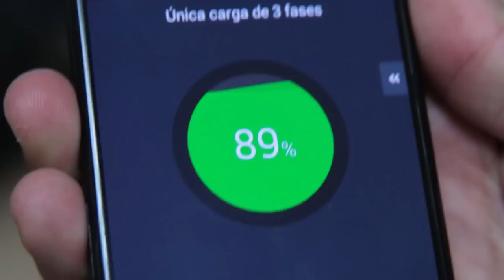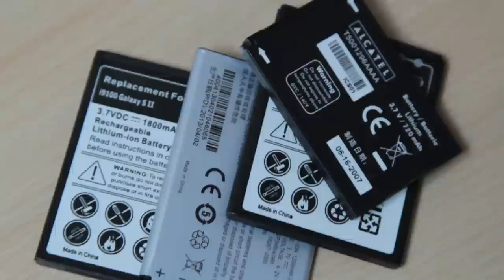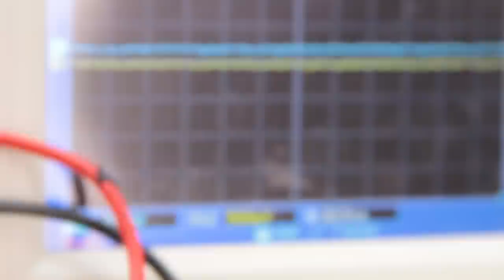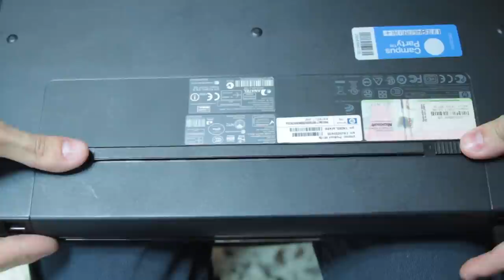Sebastián Misas responde - Baterias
La semana pasada, una televidente de este programa, llamada Cristina Hincapié, cambió su celular y nos preguntó si era cierto que tenía que dejar cargando su celular 24 horas, despues de que se descargara por primera vez.

Sebastián Misas, que quiere solucionarle todos los problemas a la gente, me fui a hablar con un experto en baterías, para tratar de revelar este y otros mitos más que hay alrededor de las baterías de nuestros dispositivos.